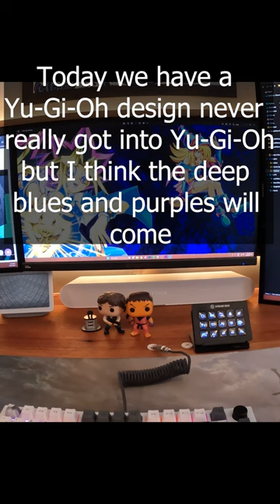Yu-Gi-Oh custom mousepad with some really cool colours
Featuring in today's Custom Gaming Mousepad is this neat Yu-Gi-Oh design.